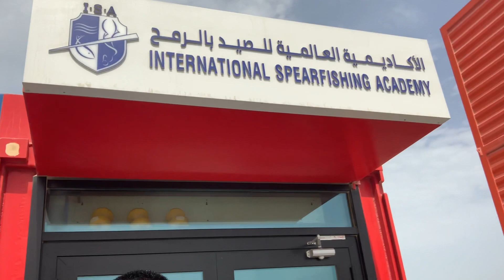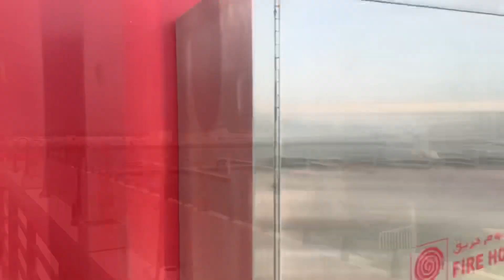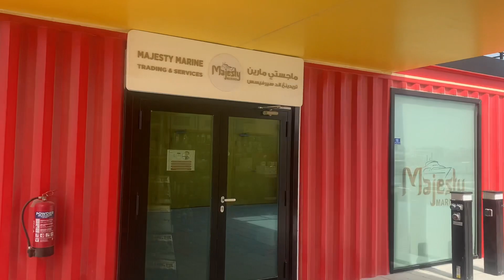Box Park Doha Qatar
Box Park Qatar one of the attractive spot in doha Qatar